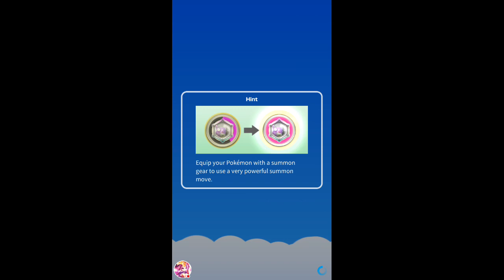TEM JOGO NOVO NA ÁREA - POKÉMON RUMBLE RUSH